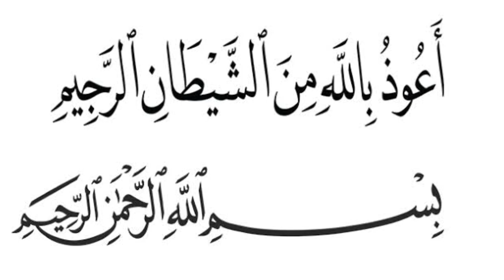Ustadz Zulkifli M Ali - "Fitnah Dajjal"